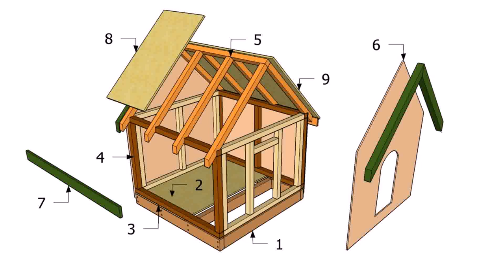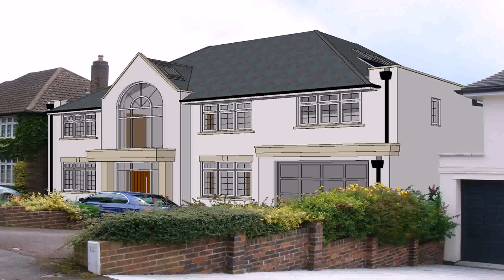Small House Design Build (see description)